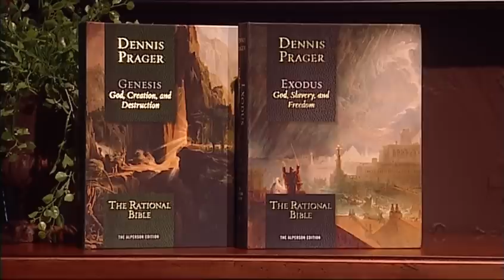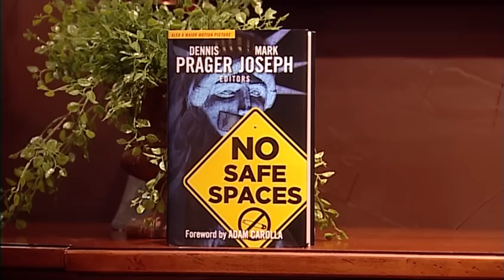Dennis Prager: God's Wisdom (LIFE Today)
The author of "The Rational Bible" argues that there is no wisdom without God. Original air date October 31, 2019.